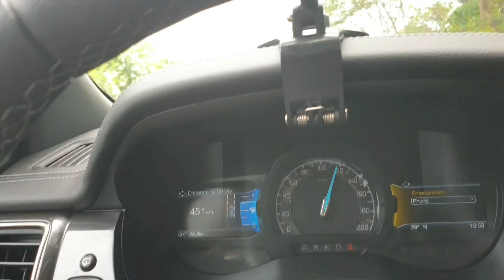Ford Everest Titanium Bi Turbo Davao Onroad & Semi-Offroad Test.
Just bought our new SUV guys. The Ford Everest Titanium Bi Turbo and we are gonna do a test on it of how it perform.

Song Info:
Author: S.L.J. Kalmeijer
Performed by: Kristian Leo

For the owner of the music. I don't know how  to ask you directly to use your music so I hope this will make up for it.